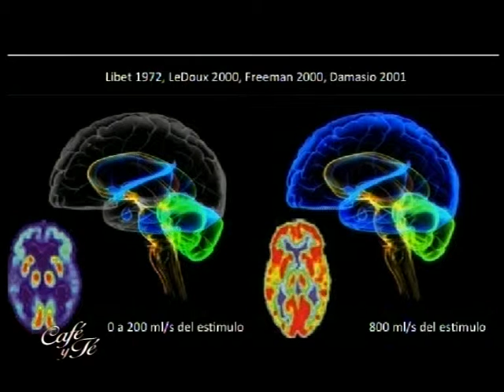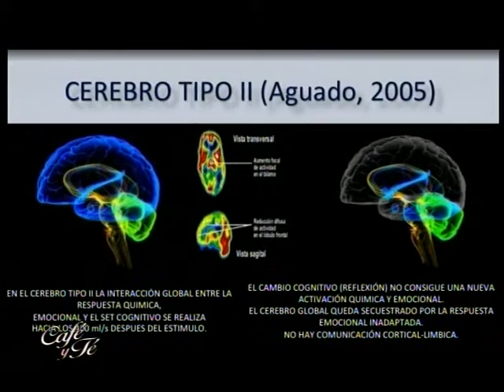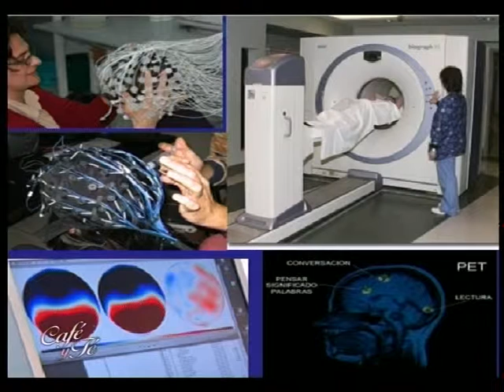antonio 02 02 15